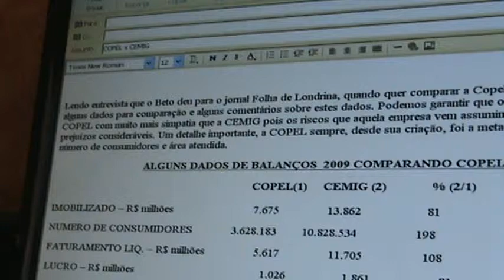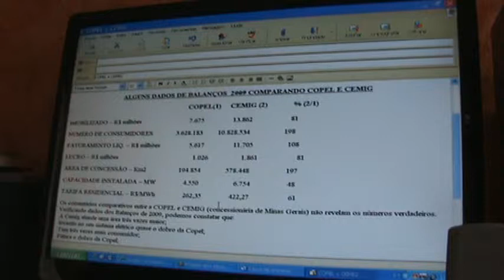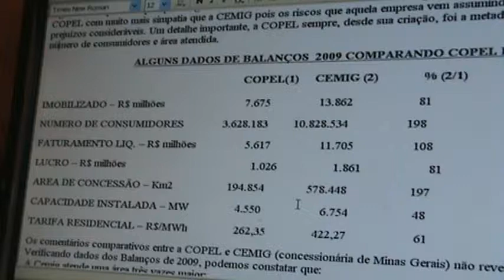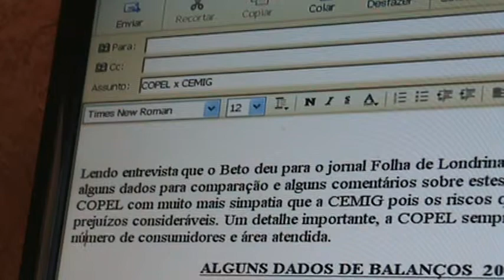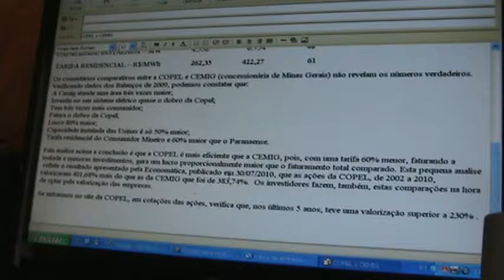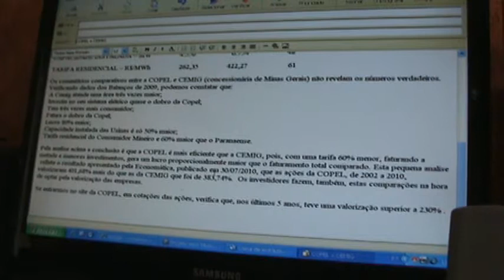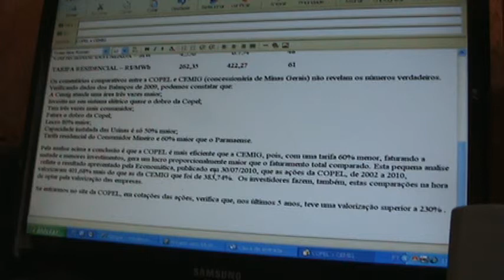Copel e Cemig.MPG